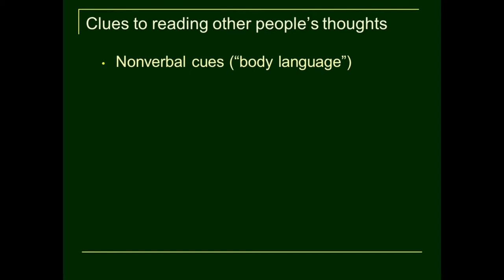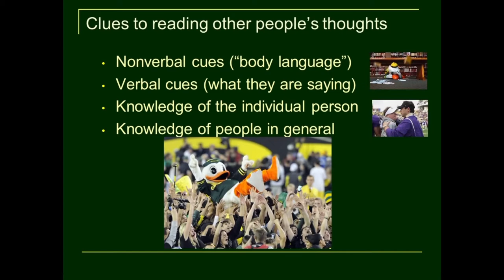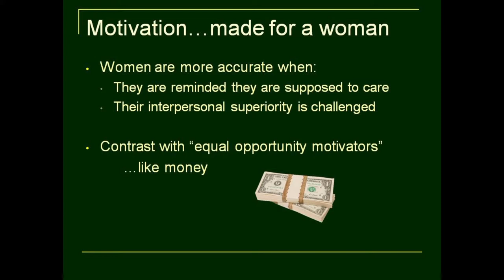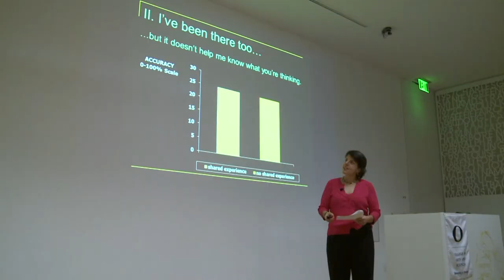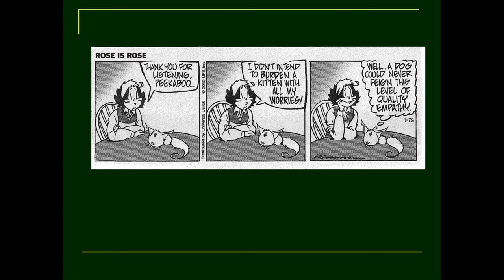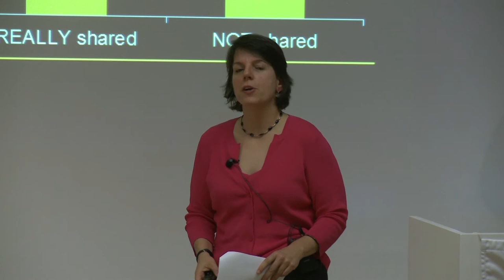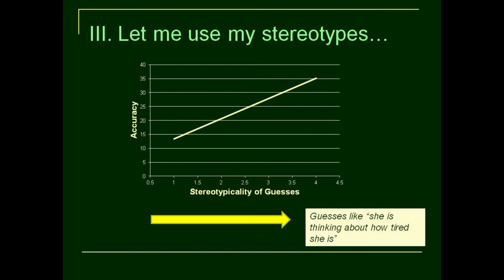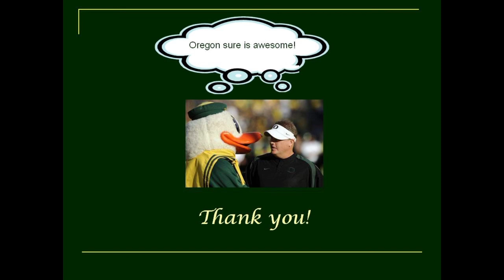DUKTalks Sara Hodges — Reading Between the Minds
Sara Hodges, Psychology - Reading Between the Minds     DUKTalks is a showcase for faculty who represent the best of the University of Oregon College of Arts and Sciences—as demonstrated by their exploration of unexpected directions in their teaching and research. The inaugural DUKTalks event took place Oct. 26, 2012.

The speakers each represented a different discipline from the three major divisions within the College: humanities, social sciences and natural sciences.

Speakers:

Ben Saunders, English -- The Birth of the Superhero
Sara Hodges, Psychology — Reading Between the Minds
Richard York, Sociology — The Eco-Efficiency Paradox
Katie Meehan, Geography — Digital Natives: Learning for Their World Not Ours
La Donna Forsgren, Theatre Arts — Edutainment: How I Learned to Survive the University Classroom
Richard Taylor, Physics — Creativity at the Intersection of Arts and Sciences